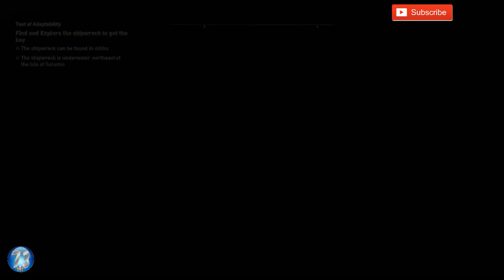Assassin's Creed Odyssey - Test of Adaptability - Divine Intervention Trophy Questline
First you must complete Episode 5. A side quest marker for Test of Judgement (a black diamond with a yellow exclamation mark) will appear in Port of Kechries, Kraneion Plains, Korinthia. The closest fast travel point is Temple of Apollo, Korinth, Korinthia. Speak to the Mysterious Woman to start the side quest.

You get the trophy regardless of which choices you make. But if you want to check out the different quests and rewards, make a save before you start.
Test of Judgement
Step 1: Investigate the graveyard
Step 2: Kill the furious man
Step 3: Talk to the mysterious woman
Choose between Apollo and Poseidon - you can also mention Athena

Test of Adaptability
Step 1: Talk to the hermit
Step 2: Find and explore the shipwreck to get the key (Ariabignes Shipwreck)